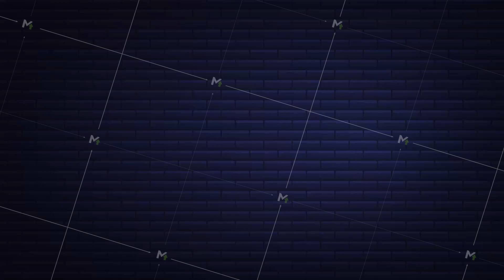Navigation and Map line icons set. Motion graphics.